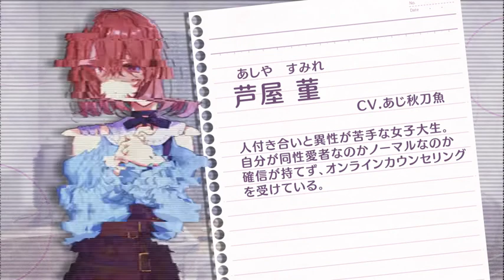PV sutekina kanojo no tsukurikata